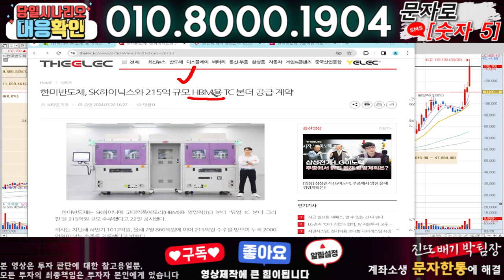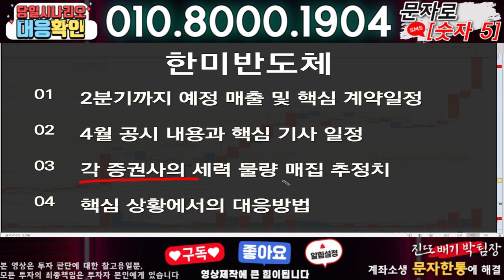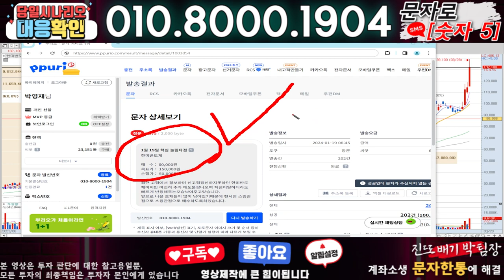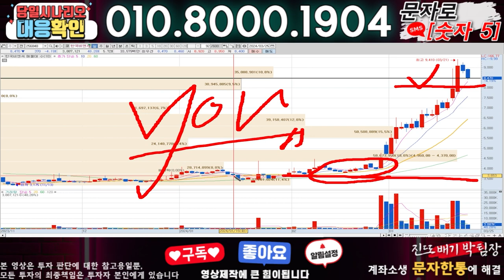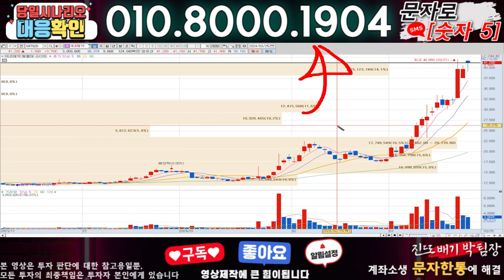한미반도체 ) 3분전 기습속보-공식입장발표!! 무슨일인가?